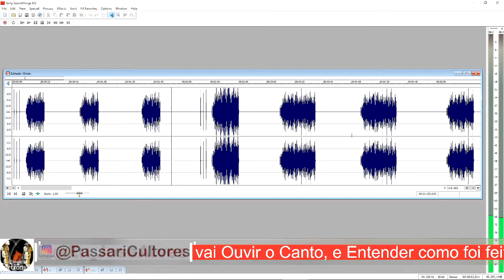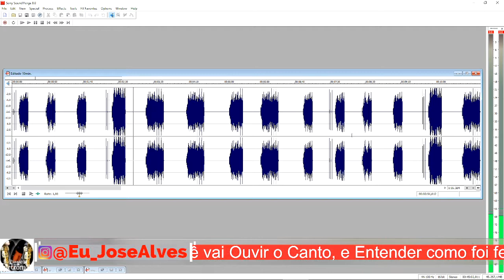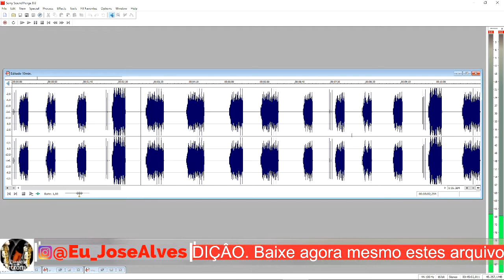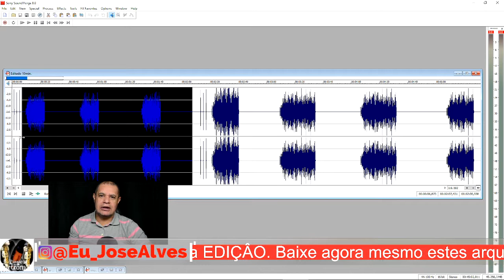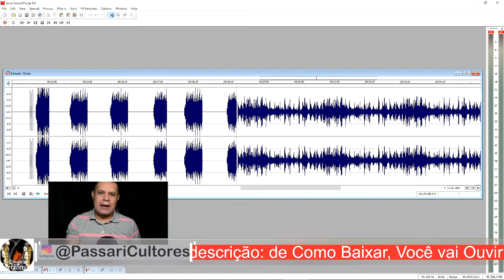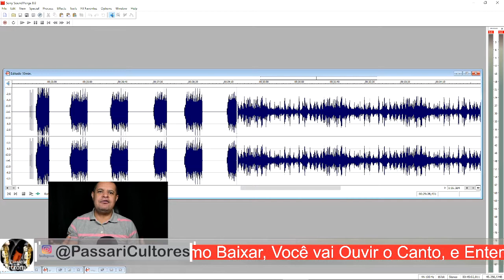Bicudo É Show Original Lindo Canto! Edição: Filhotes Campeão, Pasta:18